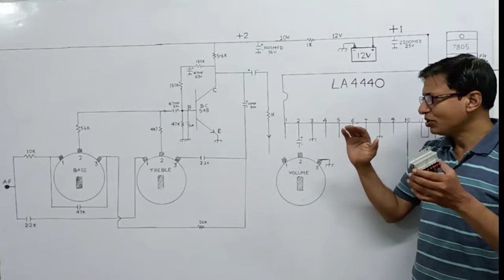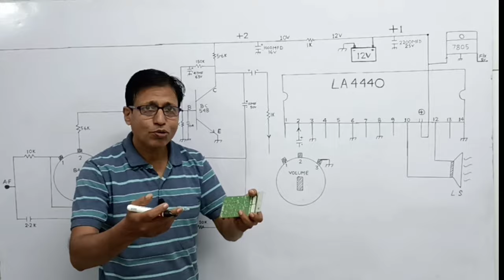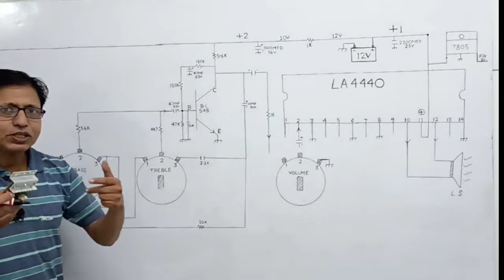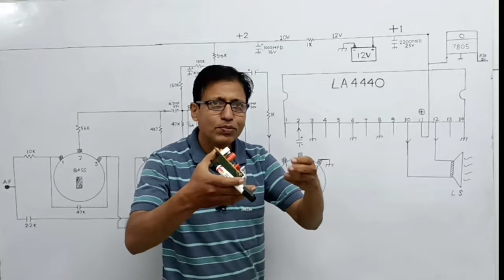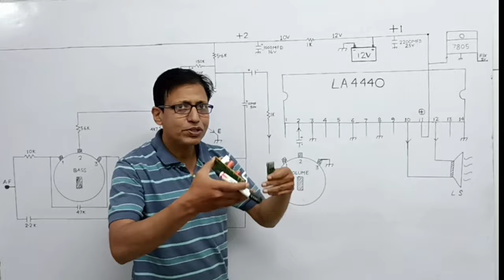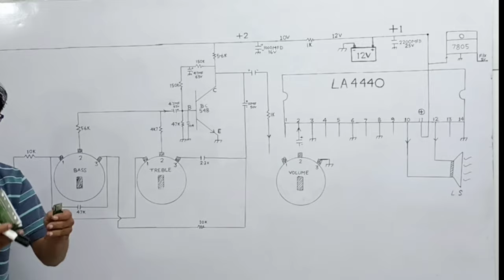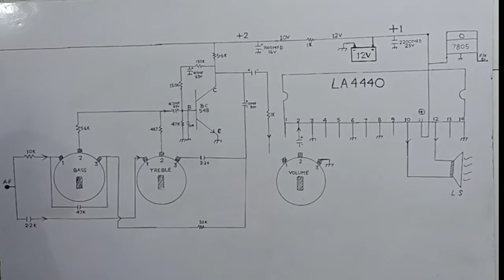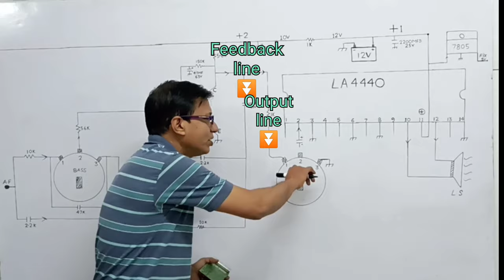Bass Treble कार्य सिद्धांत (4440 kit)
4440 Audio Amplifier Step by Step Checking & circuit description by the help of circuit diagram